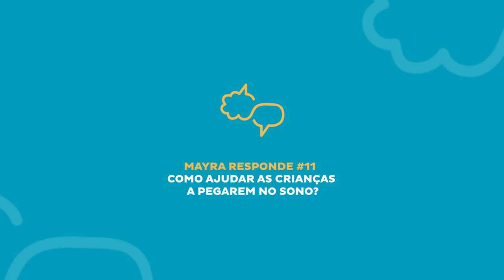Como ajudar as crianças a pegarem no sono? - Mayra Responde #11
O Mayra Responde de hoje é sobre uma das dúvidas que vocês mandaram lá no Instagram sobre sono! Como podemos ajudar os pequenos que tem dificuldade de ir para a cama?

Sabe quando a crianças está exausta mas não quer ir para a cama de jeito nenhum? Parece lutar contra o próprio cansaço? É justamente o que vamos aprender a melhorar!

Para tornar o momento de dormir mais prazeroso para o seu pequeno, trouxe algumas dicas práticas e fáceis para te ajudar a criar uma rotina noturna e levar mais qualidade de sono para o seu filhote.

Criei esse canal para levar às conteúdo conteúdo sobre Autismo e outras questões importantes sobre o desenvolvimento infantil para mais pessoas.

Me especializo em diversas formas de intervenção e tratamento para autismo, pois cada criança precisa de uma abordagem individualizada que pode envolver várias técnicas.

Sou Mestre em Análise do Comportamento pela PUC e tenho especialização em Neurociência pela Faculdade de Medicina da USP.

Fiz cursos e intensivos acadêmicos em diferentes metodologias de tratamento pra autismo fora do Brasil em lugares como a Universidade de Estocolmo, Els for Autism na Flórida, aprimoramento no Modelo Denver de Intervenção Precoce no Mind Institute na Califórnia. Possuo também Pós-Graduação em "Infant Parent Health", pela Universidade de Massachusetts em Boston.

Nossas clínicas ficam em São Paulo onde nosso time multidisciplinar, composto por profissionais com formação em psicologia, fonoaudiologia, psicopedagogia e neurologia, atende crianças e familiares para traçar o melhor plano de desenvolvimento para cada criança. As terapias podem envolver aplicação de testes específicos como: atendimento feito por especialistas no consultório, atendimento domiciliar, acompanhamento na escola e coaching parental.